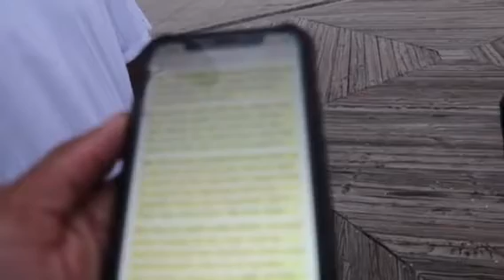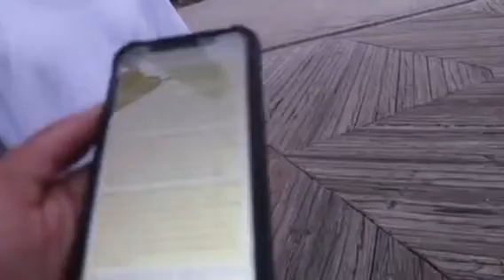The strength the body gives (GMSMYRTLEBEACH)